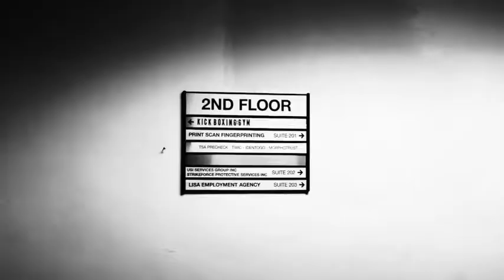"The Martial Artists" - Fight Scene between me and a 4th Grader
My birthday present from digital filmmaking pioneer Jonathan D. Harbor was a fight scene with his 4th grader son!

Directed by Jonathan D. Harbor
Starring Jan Lucanus, Grayson Harbor, Anna Kotyza, Jordana Childress